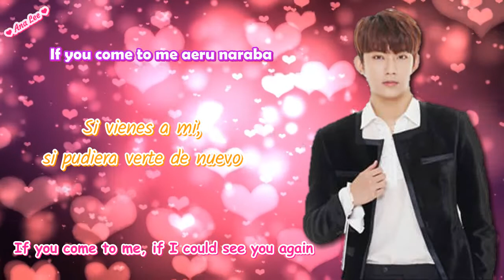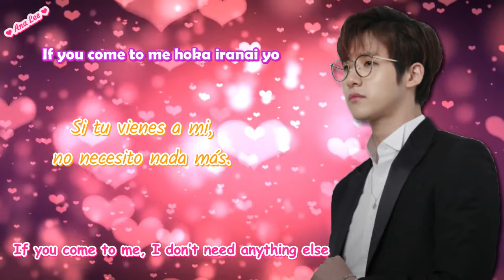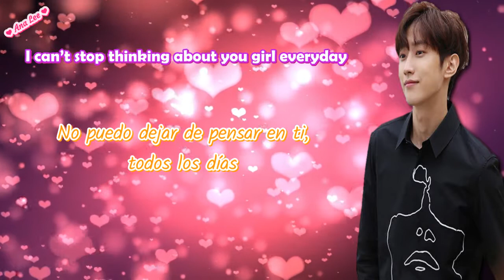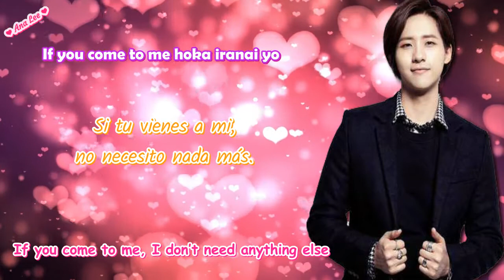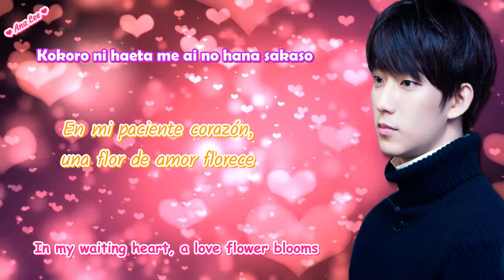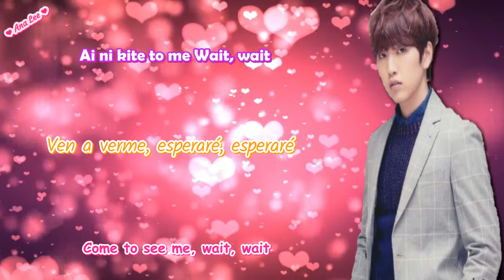B1A4 - WAIT (Japanese version) [Sub Español & English]